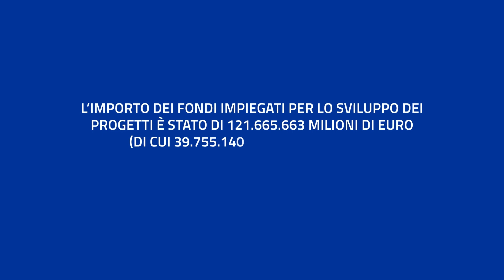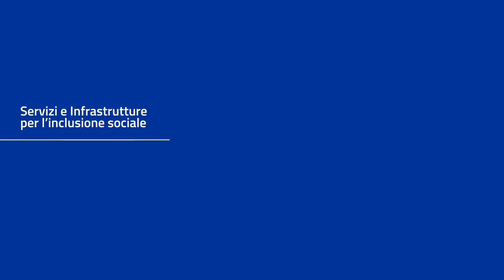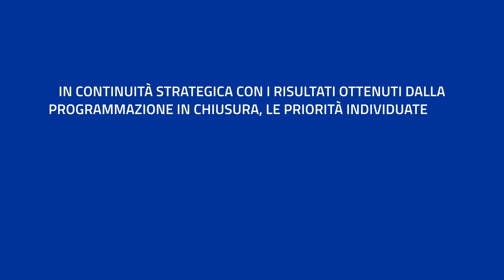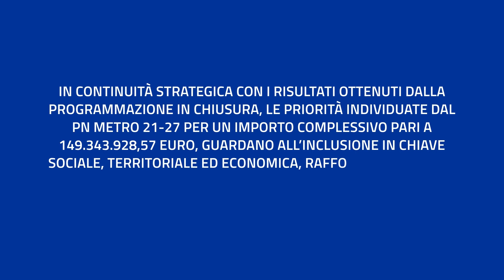Dai risultati del PON Metro alle prospettive del PN Metro Plus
Lo scorso 19 ottobre è stato fatto il punto sui FondiEuropei che Roma Capitale ha utilizzato e avrà a disposizione nei prossimi anni.

Il PON Metro 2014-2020 ha consentito la realizzazione di 63 progetti grazie a uno stanziamento di 121,6 milioni di euro.

Dal Piano Nazionale Metro Plus 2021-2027 sono in arrivo, invece, oltre 149 milioni. I progetti sono 21 e riguarderanno agendadigitale, innovazione urbana, sostenibilità ambientale, mobilità urbana multimodale sostenibile, servizi per l’inclusione e l’innovazione sociale, rigenerazione urbana e assistenza tecnica.

Per saperne di più guarda il video. Ulteriori approfondimenti qui